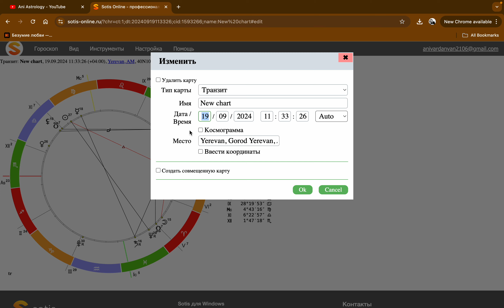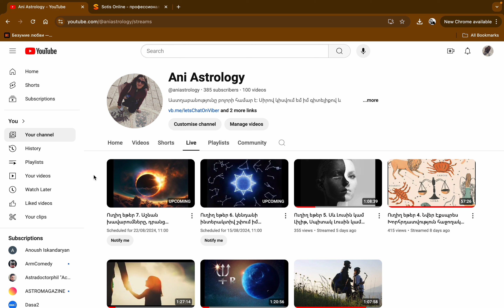Հայտարարություն Խավարումների մասին ուղիղ եթերի վերաբերյալ